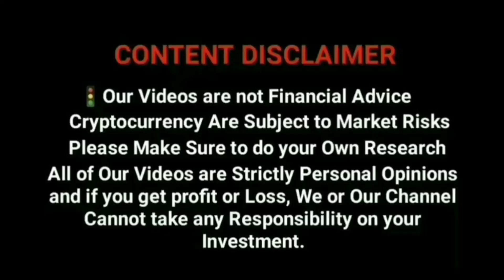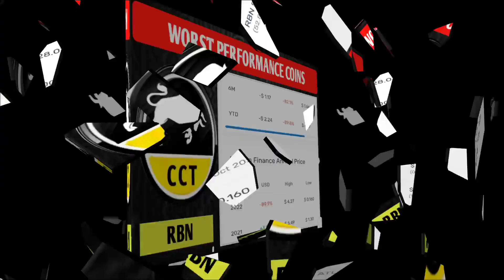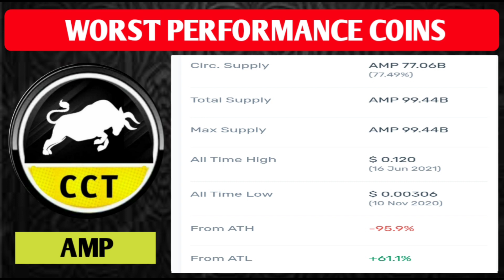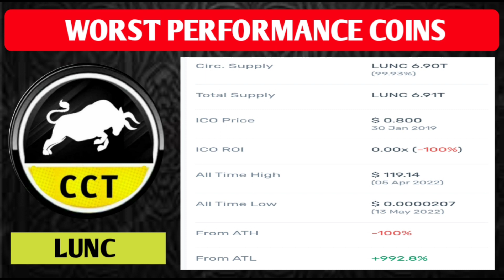❌ Worst Performance Coins Of This Year | Top 15 Worst Performance Coins